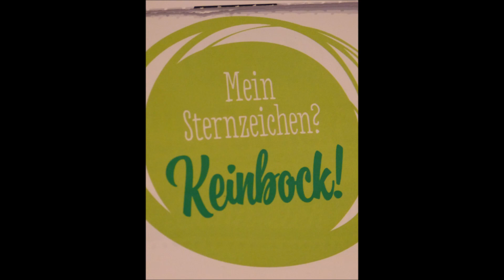heute grün - spontanes fotografieren in der Wohnung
einfach so